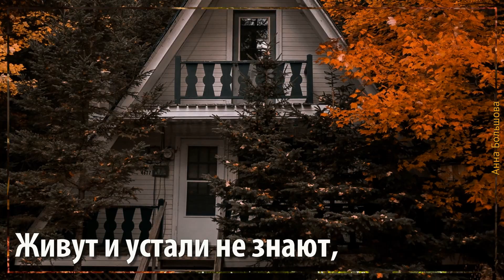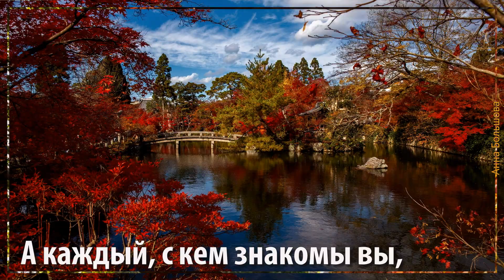С добрым утром друзья! Мира и добра вашему дому! Музыкальная открытка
С добрым утром друзья! Мира и добра вашему дому! Музыкальная открытка для друзей и гостей канала. Доброго утра, хорошего дня вам! Отличного настроения! С добрым утром красивое пожелание зарядит хорошим настроением на весь день. Эти и другие стихи на моем сайте

стихи © Copyright: Светлана Кушнирева, 2011
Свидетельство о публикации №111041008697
 музыка Двуреченского

Видео выполнено в образовательных целях.